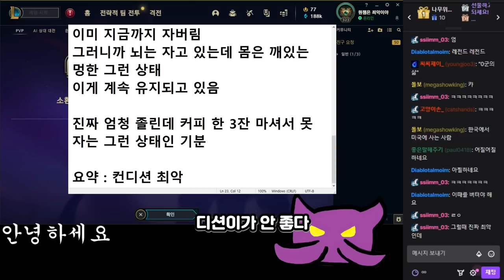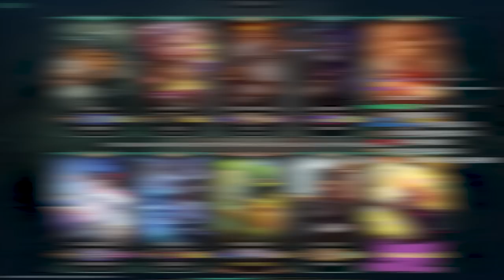'쌩배카사딘원챔충'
3월5일자 방송입니다